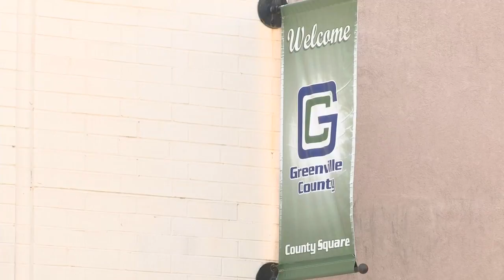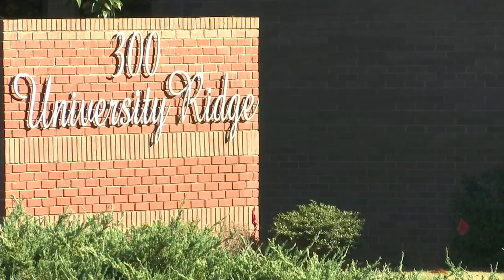Greenville council members discuss progress on new convention center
FOX Carolina's Jarvis Robertson talks with council members on the progress of the new South Carolina Art and Cultural Center.